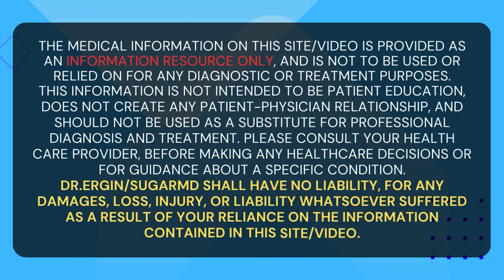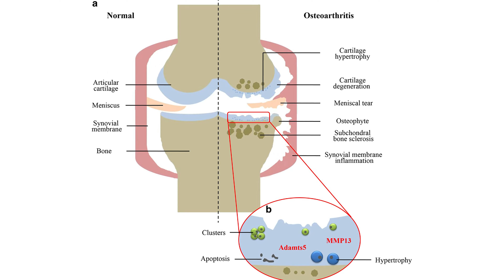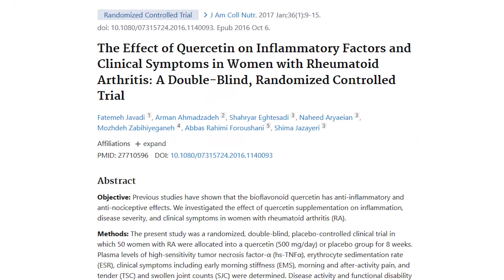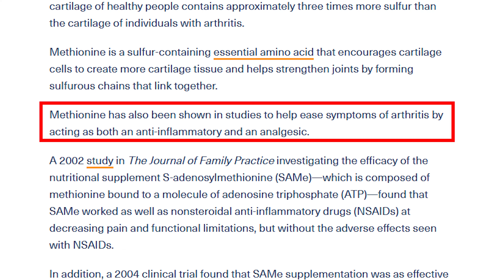Rid Arthritis Despite Diabetes WITHOUT Medicines!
If you're struggling with joint pain caused by diabetes, then these 6 natural remedies might help!
Joint pain can be a huge problem for people with diabetes, and these remedies will help to relieve your pain quickly and safely. If you're looking for a way to ease your pain and improve your quality of life, give these remedies a try!

00:00 Introduction
02:12 The Six
07:53 The Supplement